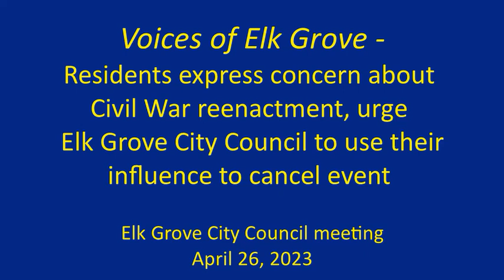Residents urge Elk Grove mayor, city council to use their influence to cancel Civil War reenactment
Several speakers during the Wednesday, April 26 Elk Grove City Council meeting urged the mayor and council members to use their influence and get a scheduled U.S. Civil War reenactment canceled. The remarks were made during public comment on non-agenda items.

The event is scheduled for the Mahon Ranch on Grant Line Road on May 5 and 6, and sponsors include The Native Sons of the Golden West. Founded in 1875, the NSGW seeks to preserve California's history dating to the 1849 Gold Rush.
The speakers appearing before the council are the following:
00:00 Introduction
00:18 Phyliss Marshal
04:18 Shanae Buffington
06:26 Heather Vargas
10:40 Alaine Murphy Hassan
12:55 Dr. Martha Burnett Collins
14:35 Fahizah Alim
16:09 Alana Mathews